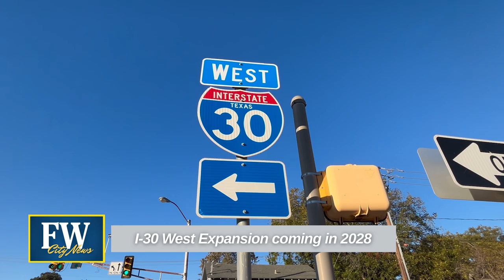City News | November 7, 2024 - New Citation Payment Method, Free Scrap Tire Event, & I-30 Expansion!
Got a Fort Worth citation? Skip the courthouse with VanillaDirect Pay! This is a new way you can pay your fines, such as traffic or parking violations, in cash at CVS, Walgreens, 7-Eleven, and more – no card needed, all you need is a barcode from the court’s payment portal.
It’s convenient, secure, and available on your time.

Did you know that old spare tires are recyclable and there’s and event for you to get rid of them?  Come by the scrap tire collection event on Saturday, Nov. 16, from 8 a.m. to 1 p.m. at the Fort Worth East Regional Library parking lot.  There are a few requirements to check before coming by and dropping off your old tires.

What is accepted?
· Tires from all types of passenger vehicles – cars, trucks, motorcycles, SUVs and more.
· We prefer tires that are free of oils, dirt, water and paint.
· Rims are accepted, but preferably separated from tires.
· Tires from commercial vehicles or 18-wheelers are not accepted

And Big changes are coming to I-30 in west Fort Worth! The Texas Clear Lanes project is widening I-30 from four lanes to six, as well as new frontage roads to keep traffic moving as our population grows.  Construction has already begun and It is estimated for completion in 2028.